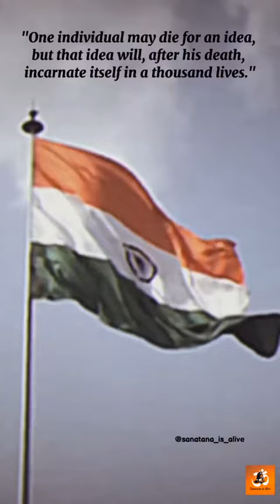मै रहूं या न रहूं ये भारत रहना चाहिए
Video from bhairavprakash1963@gmail.